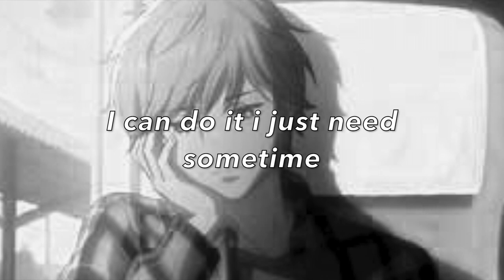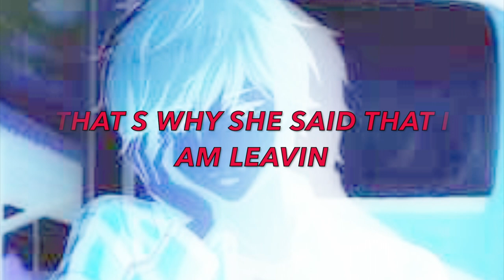Too late by prettyboy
prod by boy fifty

listen to my previous track

broken wing